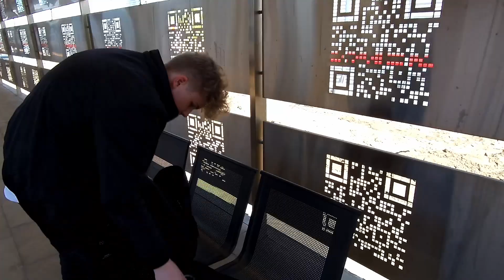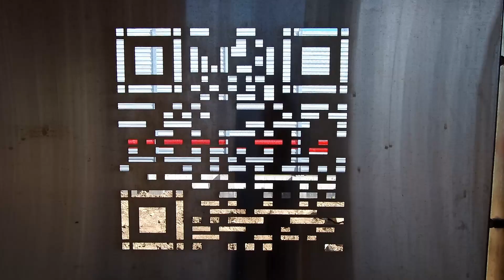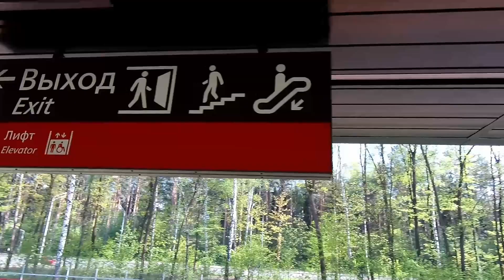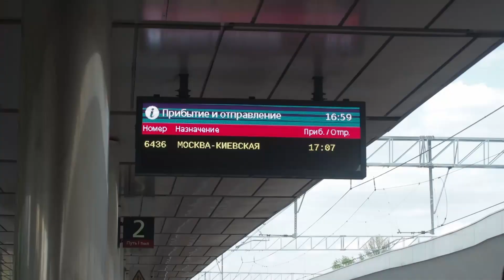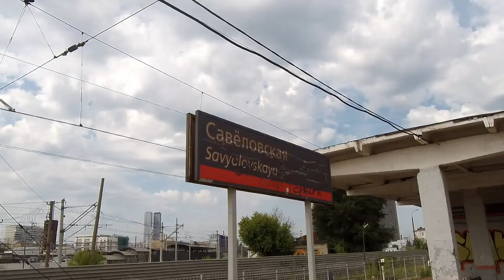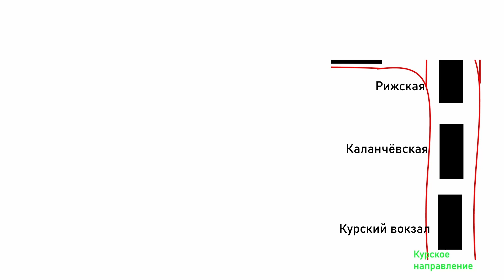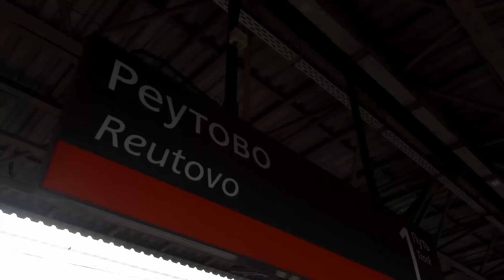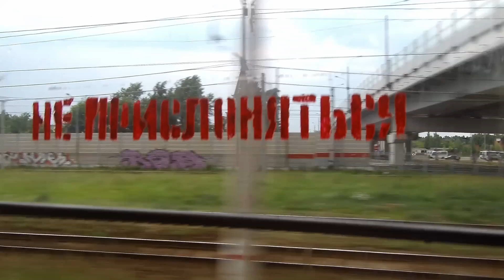МЦД-4 полный ОБЗОР Новые станции МЦД-4 Как строят четвёртый диаметр? От Апрелевки до Железнодорожной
В этом видео мы проедем весь Маршрут МЦД-4 и поговорим о станциях, которые нас ждут по пути. Киевское направление жд, а затем Горьковское, а так же их соединение - всё это подробно разберём в этом выпуске. От Апрелевки до Железнодорожной. Как ведётся реконструкция станций для реализации проекта МЦД-4?

ТАЙМКОДЫ:
00:00 Вступление
01:35 Апрелевка
03:40 Победа
05:06 Крёкшино
05:56 Санино
06:43 Кокошкино
08:35 Толстопальцево
09:37 Лесной городок
11:17 Внуково
12:42 Мичуринец
14:07 Переделкино
14:55 Солнчная
16:25 Мещерская
17:30 Очаково
18:10 Аминьевская
20:07 Минская
21:14 Соединение МЦД-4
21:43 Поклонная
21:55 Кутузовская
22:15 Деловой центр
22:55 Ермаковская
24:13 Беговая
22:38 Белорусский вокзал
25:25 Савёловская
29:00 Станколит
21:15 Марьина роща
31:45 Рижская
32:30 Каланчёвская
32:55 Краткая история АСВ
33:54 Курский вокзал
35:36 Серп и молот
35:57 Про Горьковское направление
36:25 Нижегородская
38:00 Чухлинка
39:38 Кусково
40:23 Новогиреево
41:40 Реутово
44:19 Никольская
44:37 Салтыковская
44:49 Кучино
44:45 Ольгино
47:53 Железнодорожная
48:11 Концовочка
49:33 Сцена после титров (Ну типа)

Видео создано исключительно в информативных и развлекательных целях и не несёт целей кого либо оскорбить.

На моём канале много интересного о транспорте г. Москвы.
Тебе не сложно - мне приятно. Спасибо!